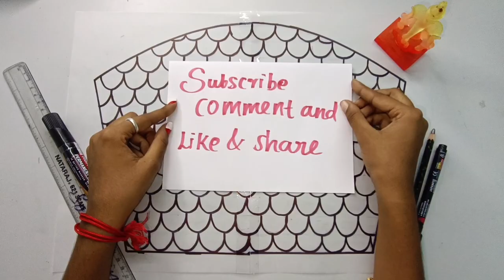Make Perfect Peacock Feather Shape Marking Pattern For Aari Sleeve Using Tracing Sheets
hi.. friends
welcome to unique Kavi Creations
from this video make perfect peacock feather shape marking pattern for aari sleeve using tracing sheets || easy techniques ||  if you have any doubts please comment..❤️

aari embroidery 🪡  online & offline class
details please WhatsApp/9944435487